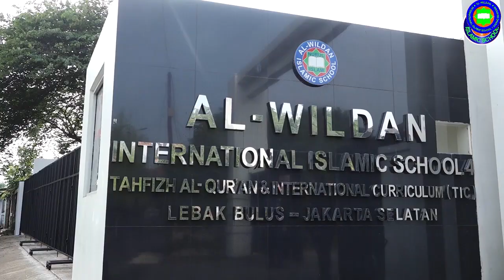KAJIAN TEMATIK : IHSAN ATAU BERBUAT BAIK (🎙️ Ustadz Abu Usaid Heryadi, Lc.)